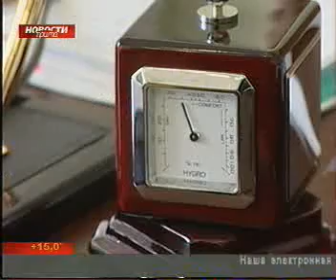prima 1809 001